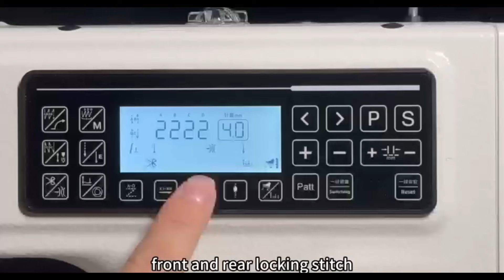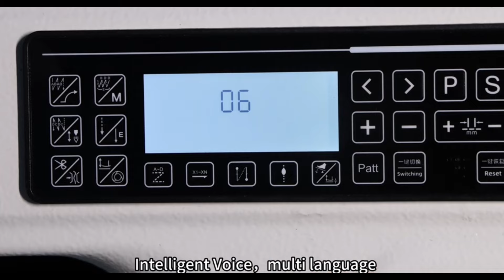MCZJA7100 Intro (Full Option Machine)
The MCZJA7100 is a flagship model from Zoje, one of China's leading brands in the machinery industry. This full-option machine is renowned for its advanced features, precision, and durability, making it a preferred choice for professionals in various sectors. With its state-of-the-art technology and comprehensive functionality, the MCZJA7100 ensures high performance and efficiency, catering to the diverse needs of modern manufacturing processes.

Direct Drive Technology
Upto 70% power saving
Auto Thread Trimmer
Auto Reverse
Auto Presser Foot Lifter
Programmable Sewing
Low Noise Low Vibration
Speed Control
Needle Position Control
3 Level Adjustable LED Lamp
Caster Wheels